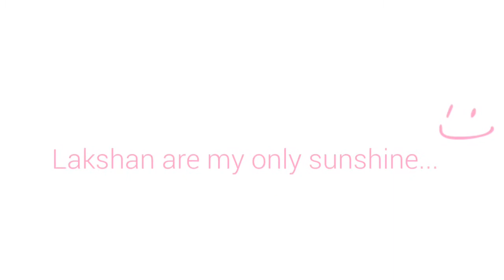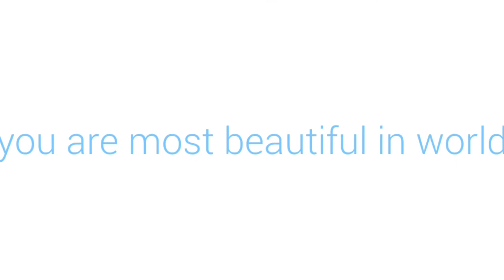Cute Baby photos video created by Malliga Channel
photos editing to videos by MALLIGA CHANNEL